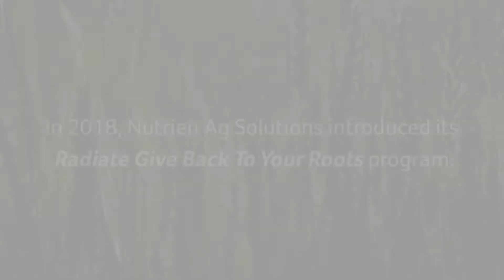FFA Giveback: Tioga County, PA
$5K Awarded to Tioga County FFA Alumni Chapter (Tioga County, PA) through ‘Give Back to Your Roots’ Grant

Leading provider of agricultural inputs, Nutrien Ag Solutions, announced seven grant recipients of its Radiate Give Back to Your Roots program, supporting FFA Alumni and Supporters.
In launching its Give Back to Your Roots program, Nutrien Ag Solutions has provided FFA Alumni and Supporters with a monetary gift of $100,000. By using Radiate in their crops this season, growers will be assisting FFA Alumni and Supporters chapters in communities across the country by doubling local grant access for new FFA applicants and supporting chapter affiliation fees, plant science-based education opportunities and the purchase of necessary supplies for agricultural education programs.
About the Give Back to Your Roots program:
RadiateGiveback.com.

About Nutrien Ag Solutions:
Nutrienagsolutions.com

About Radiate:
Radiateroots.ag